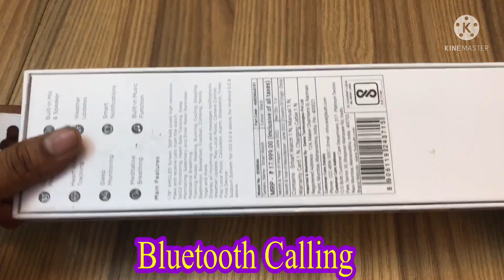Fire-Boltt Visionary AMOLED display Unboxing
Fire Boltt Visionary Smartwatch Features and Specifications
Fire-Boltt Visionary has a 1.78-inch Square AMOLED touchscreen with a resolution of 368x448 pixels. It has an IP68-rated water-resistant Metal body. The Fire-Boltt Visionary smartwatch offers a battery life of up to five days and comes with a rechargeable battery. It is a Bluetooth-calling smartwatch that allows you to make and receive calls on the go. It is equipped with a microphone and speaker and features a quick dial pad for calling. There is also inbuilt storage for saving contacts and call logs and offering speed dial functionality. The smartwatch also enables SpO2 monitoring and heart rate tracking.